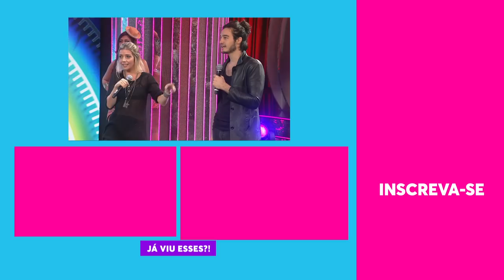TIAGO IORC e TATÁ mostram muita QUÍMICA no PALCO! 😍| TBT Tudo pela audiência | Humor Multishow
Na faixa TBT do Multishow, relembre os melhores momentos da Tatá Werneck e Fabio Porchat no Tudo pela Audiência com Tiago Iorc e Luiza Possi.

📆 PROGRAMAÇÃO 📆

🎥 ASSISTA TAMBÉM 🎥